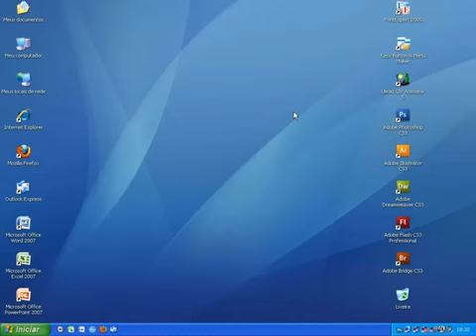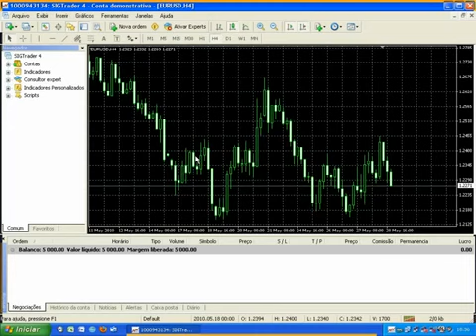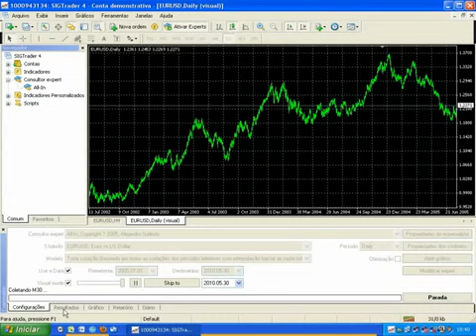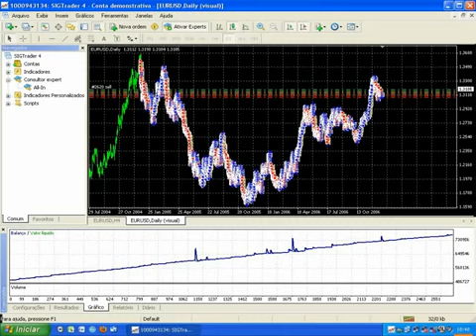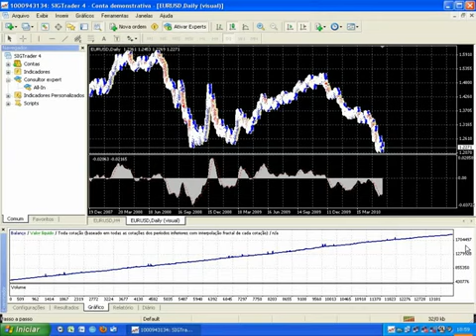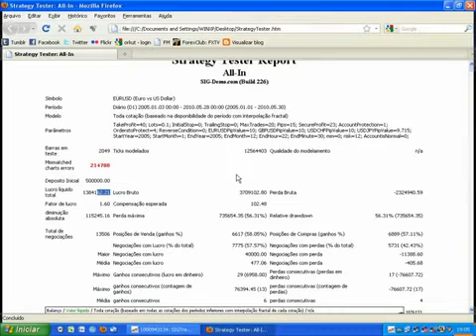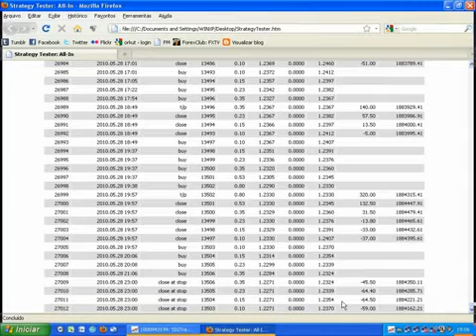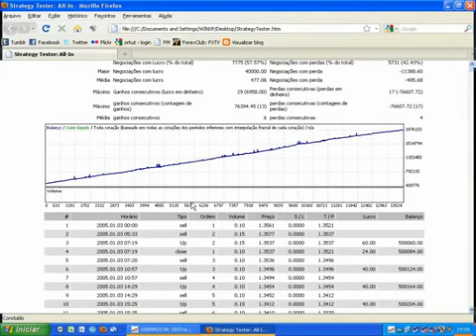FOREX O SEGREDO REVELADO FIQUE RICO COM FIBONACCI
adasd